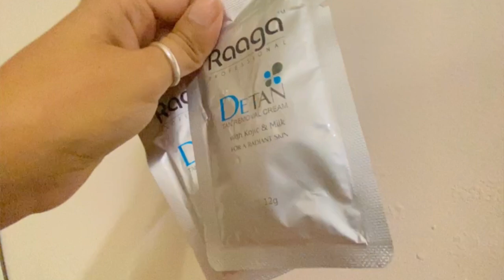Skincare Routine for GLOWING skin✨😍| starts Rs 199 For All skintypes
Hi 🦋Beauties, today , in this video I am sharing How to get GLOWING BRIGHT skin FOR the Festive Season ✨😍💎 , skincare routine for glowing skin, glowing skin for diwali, skincare for navratri, bright skin for durga puja, best skincare, korean glass skin for karwa chauth and festivals. This is for all skintypes, oily skin dry skin acneprone skin, normal skin sensitive skin.

🦋Time Stamps-
0:00 - 0:32 Intro
0:33 - 2:57 1st Product
2:58 - 7:03 2nd product
7:04 - 11:54 3rd Product
11:55 - 12:46 4th product
12:47 - 17:46 5th product
17:47 - 21:41 6th product
21:42 - 22:00 7th product
22:02 - 25:46 last product
25:47 - 26:30 Outro

🌼 L’Oreal Paris Glycolic Bright Daily Foaming Face Cleanser With Glycolic Acid For Dull Skin

🌼 The Derma Co 2% Kojic Acid Face Serum With 1% Alpha Arbutin & Niacinamide

🌼 Lakme 7% Niacinamide Complex Perfect Radiance Anti Pigmentation Face Serum for 2X Brighter Skin

🌼 The Derma Co. 3% Kojic Acid Gel for Dark Spot Correction and Spotless & Radiant Skin

🌼 Hyphen Barrier Care Cream - Normal to Dry Skin with Ceramide & Peptide, Moisturize & Heal Dry Skin

This skincare collection focuses on brightening, exfoliating, and hydrating. The L’Oreal Paris Glycolic Bright Face Cleanser and Murad Essential-C Cleanser both brighten dull skin, with glycolic acid and vitamin C respectively. For deeper exfoliation, the PIXI Glow Tonic and The Ordinary Glycolic Acid Solution slough away dead cells to reveal smoother skin.

Targeting dark spots, the Derma Co Kojic Acid Serum and Lakme Niacinamide Serum reduce pigmentation, while hydrating and barrier-strengthening products like Laneige Cream Skin Toner and TONYMOLY Ceramide Toner deeply nourish. Sun protection is covered by Lakme Brightening Day Cream, while the Clinique Moisture Surge and Hyphen Barrier Care Cream provide lasting hydration and skin barrier support.

This selection works together for overall skin health, brightness, and hydration.

how to get clear skin at home
skin whitening
skincare asmr
skincare routine for oily skin
hoq to get korean glass skin
korean skincare
how to get glass skin at home
skincare products for glass skin
indian skincare for glass skin